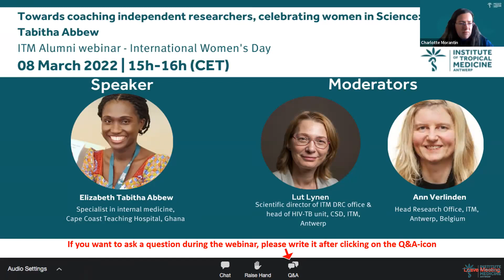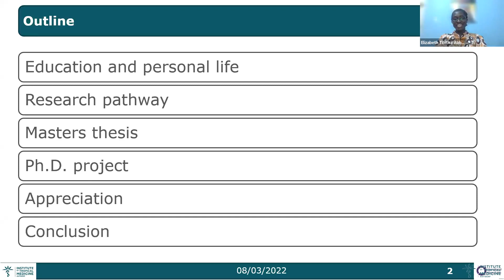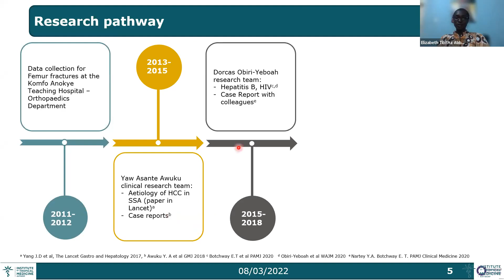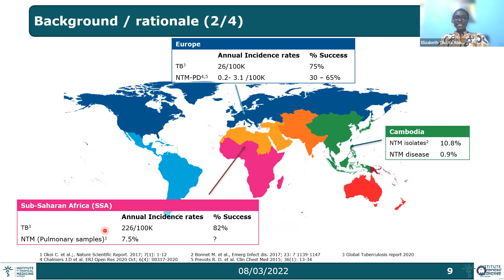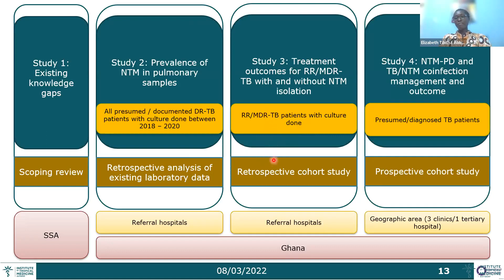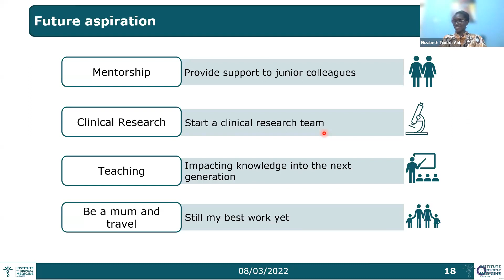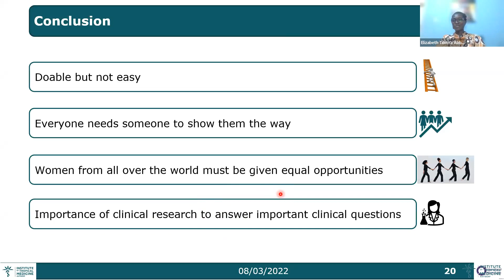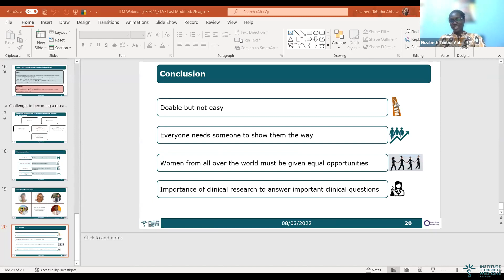Alumni webinar #5 with Elisabeth Tabitha Abbew from Ghana (MTM alumna)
"Towards coaching independent researchers, celebrating women in science"

Celebrating International Women’s Day, this ITM alumni webinar puts ITM alumna Dr Elizabeth Tabitha Abbew in the spotlight: her research and her journey as a woman in science. The Q&A-session was moderated by Prof Lut Lynen, supervisor of Tabitha’s PhD, and Ann Verlinden, chairperson of the ITM Working Group on Gender and Diversity.